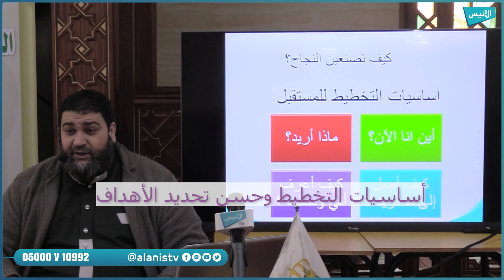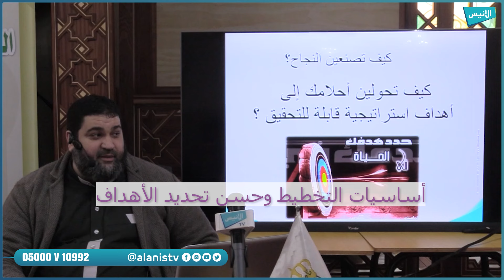أساسيات التخطيط وحسن تحديد الأهداف | صانعة النجاح 06 الجزء الأول 01 | د. سمير دهريب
أساسيات التخطيط وحسن تحديد الأهداف
صانعة النجاح 06 الجزء الأول 01
 د. سمير دهريب
5000
فيسبوك :